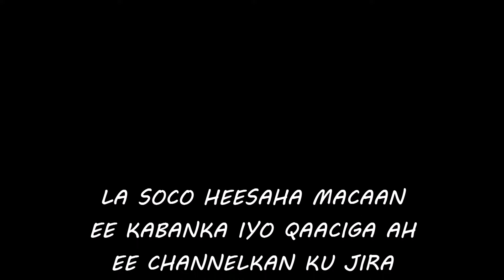MOOGE HEESO KABAN MACAAN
Waa fanaankii qaaliga ahaa ee Axmed Mooge iyo Heeso kaban macaan xul ah